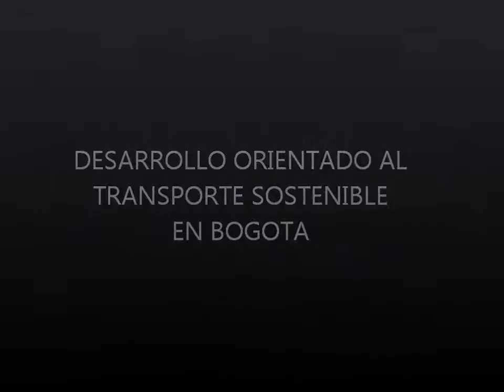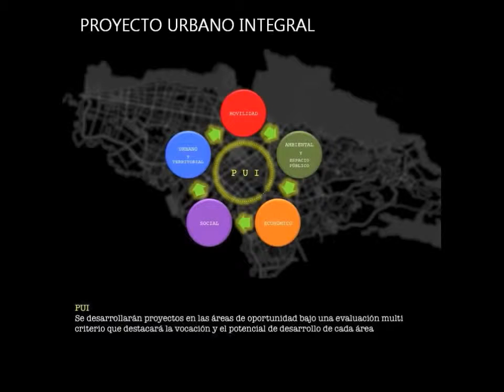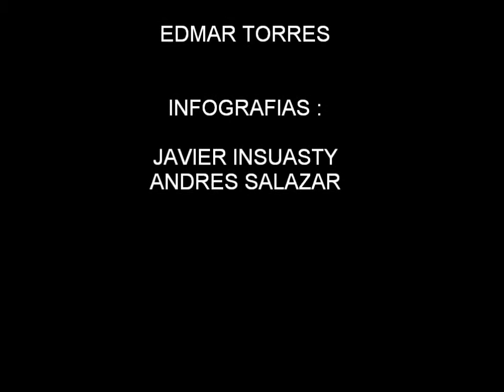Desarrollo Orientado al Transporte Sostenible en Bogotá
¿Cómo pensar una ciudad a partir del Desarrollo Orientado al Transporte Sostenible?